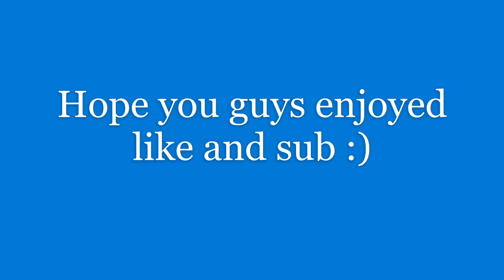Forever (Fortnite Montage)